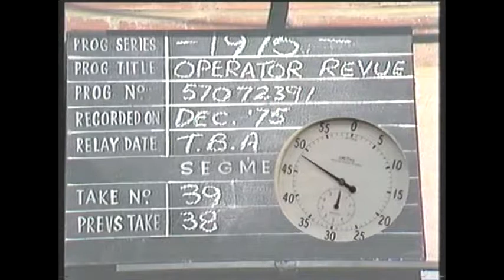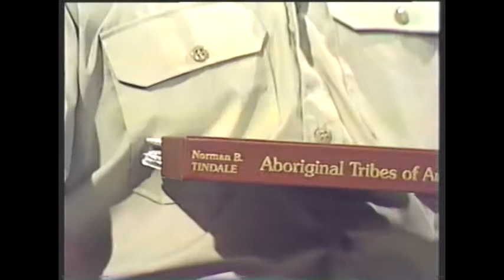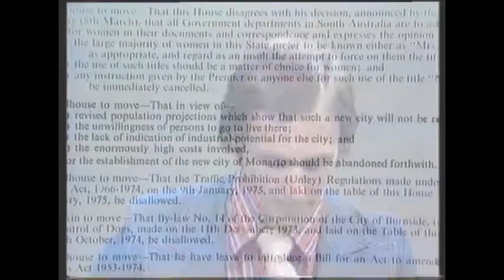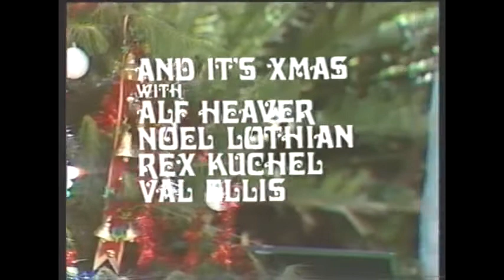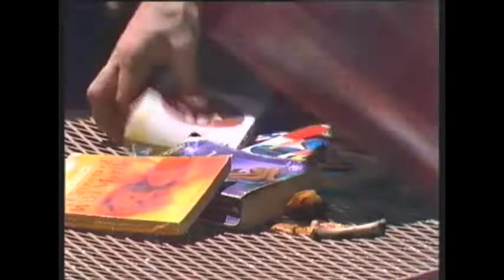ABC TV Remembered - Adelaide 1975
Finally, colour television had arrived in Australia, and we could now enhance the bloopers and contrived comical situations with greater clarity.